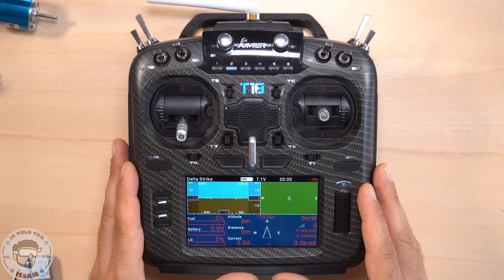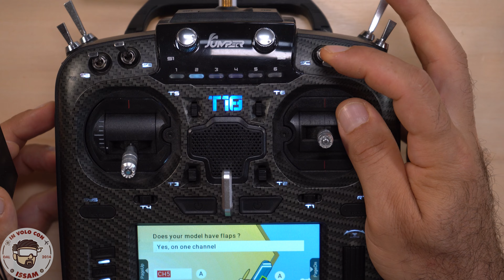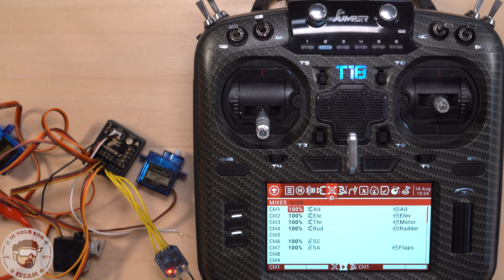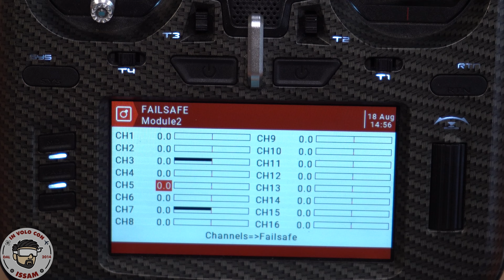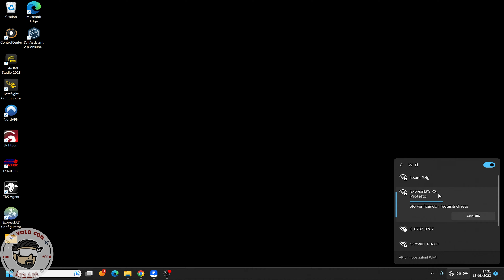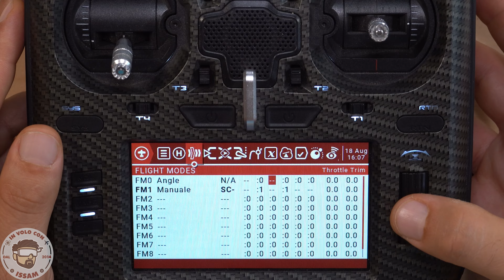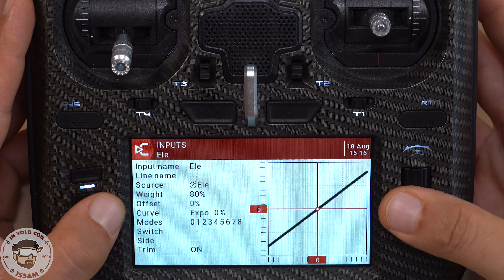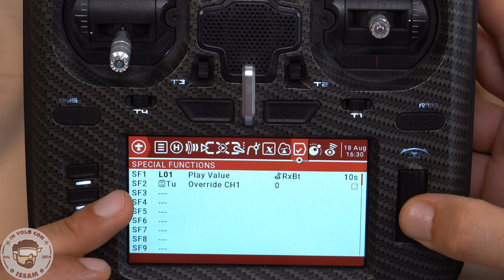Lefei Sparrow 2L Flight controller per aerei - Parte 2/4 - Programmazione Radio e tipo di Aereo